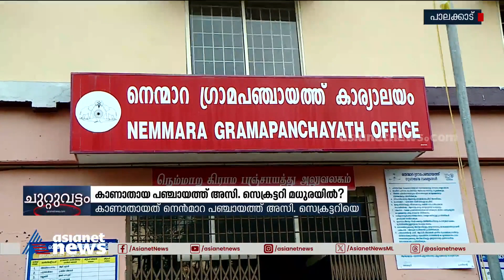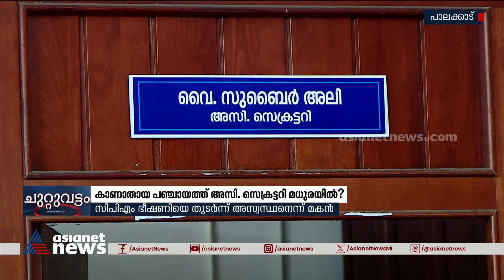കാണാതായ നെന്മാറ പഞ്ചായത്ത് അസി. സെക്രട്ടറി മധുരയിൽ ? തിരോധാനം നാടകമെന്ന് സിപിഎം | Missing case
കാണാതായ നെന്മാറ പഞ്ചായത്ത് അസി. സെക്രട്ടറി സുബൈർ അലി മധുരയിൽ ? തിരോധാനം നാടകമെന്ന് സിപിഎം

 Nenmara Panchayat Assistant Secretary missing Case